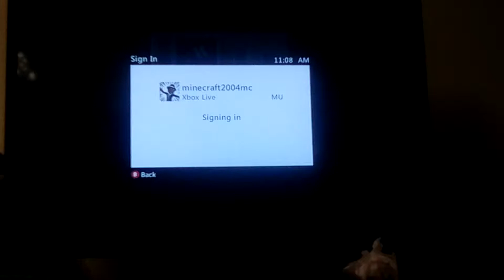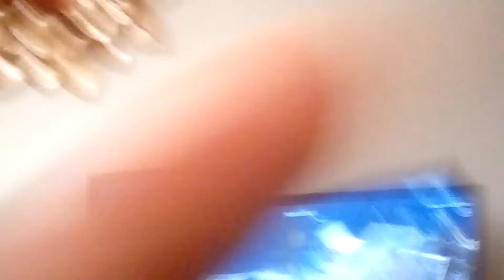Building Lowe's with 5min